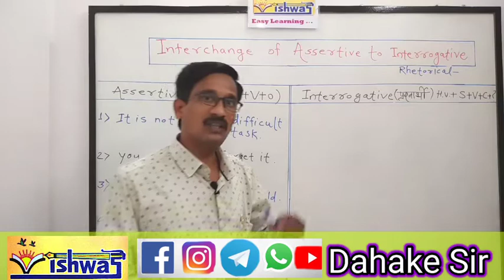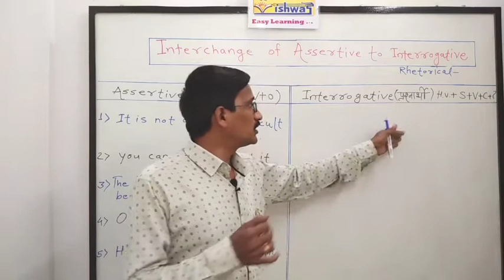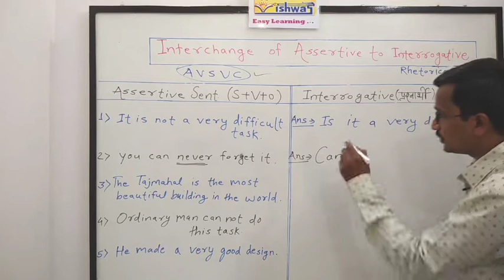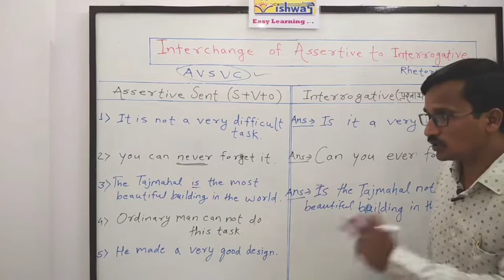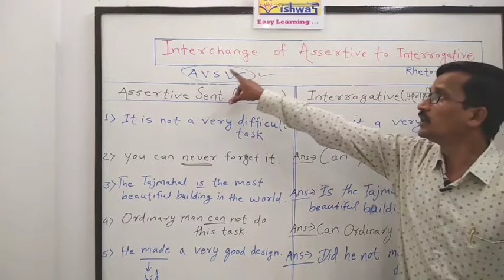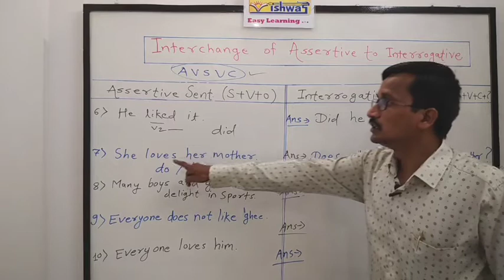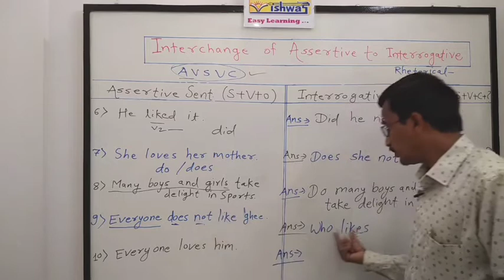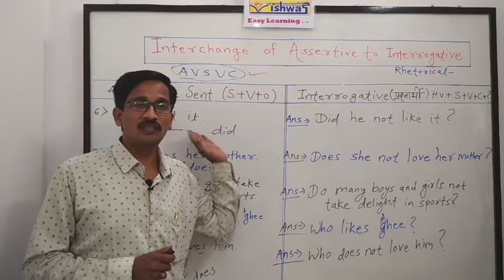Interrogative sentence with simple and easy technique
Transformation of Sentence-7
Interchange of Assertive to Interrogative .
Vishwas Easy Learning. for ALL